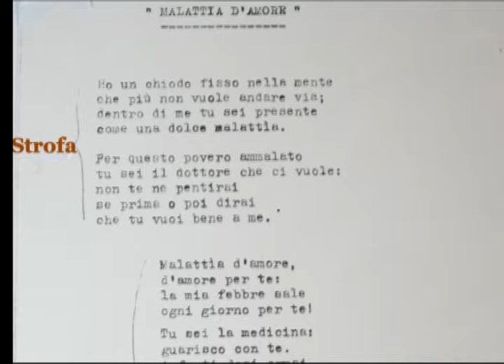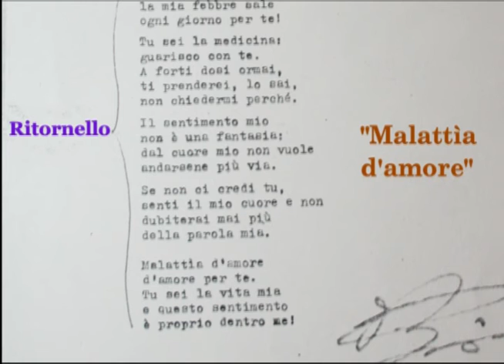Malattìa d'amore N°067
canto e chitarra
(ascoltare in cuffia)
(use headphones)